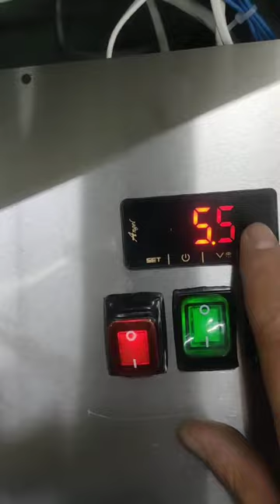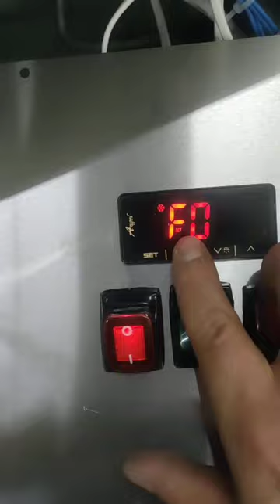210155 Desktop refrigerated cake display cabinet setting temperature instruction